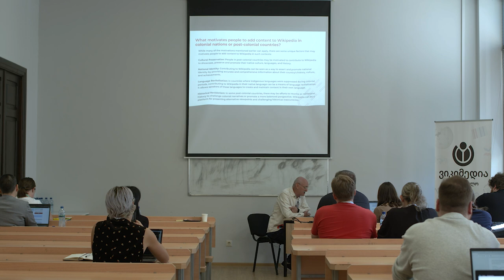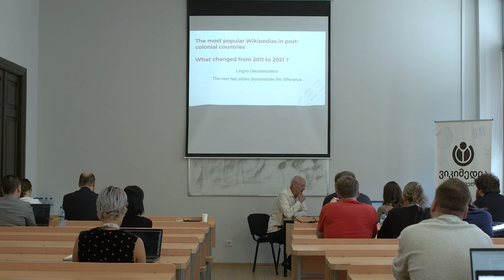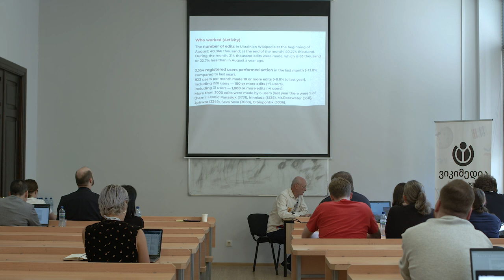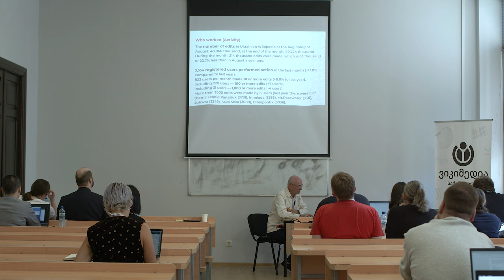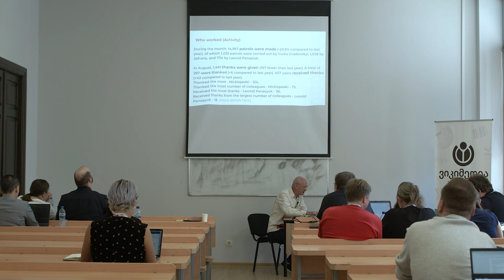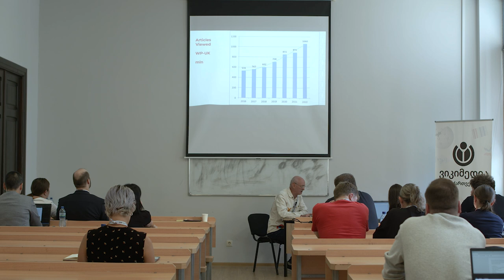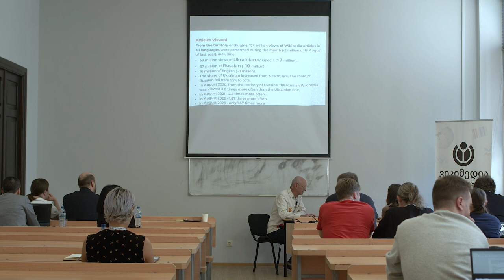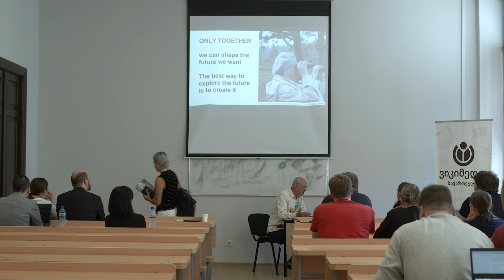WikiHerald — a way to inform and motivate the Wiki community. Ukrainian Experience - by Perohanych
The presentation about the dynamics of the development of the monthly e-bulletin WikiHerald, the current state of the leading indicators of Ukrainian Wikipedia, and the directions of possible development of WikiHerald.

Wikimedia CEE Meeting 2023 Tbilisi, Georgia.